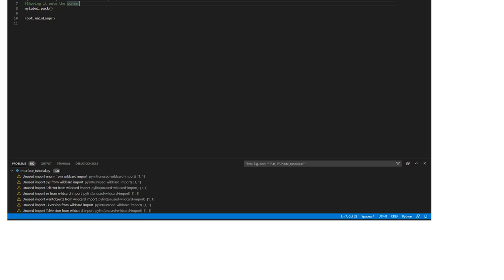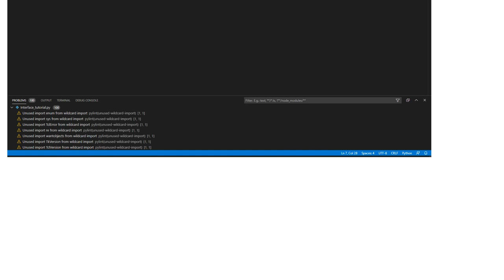Visual Studio Code - Unused Import Warning - Python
With thanks & praise to God, and with thanks to the many people who have made this project possible! You are responsible for your own actions.